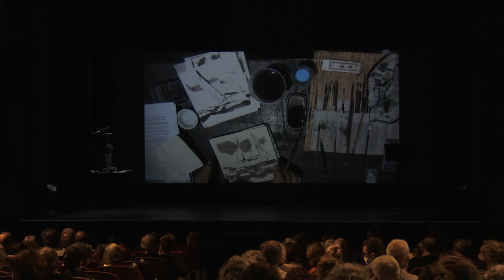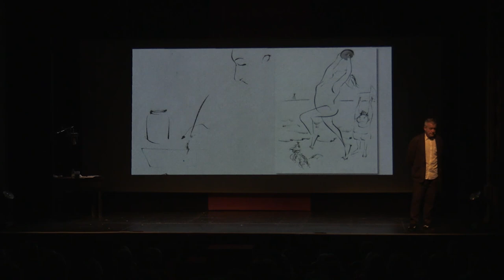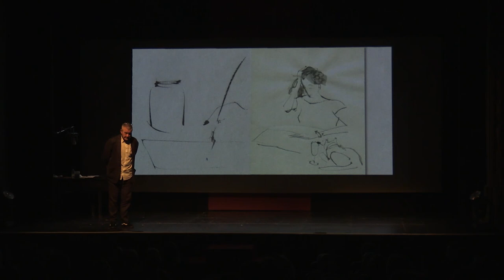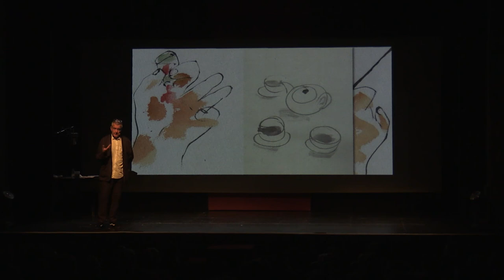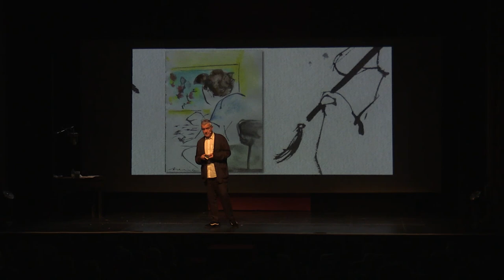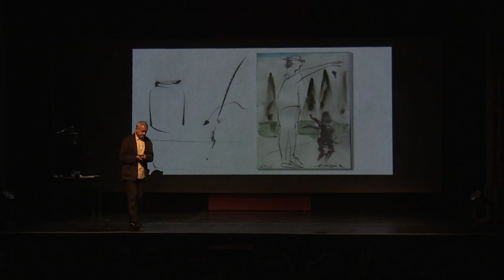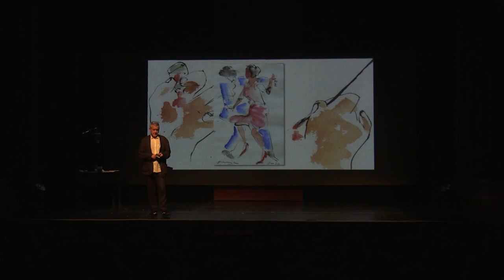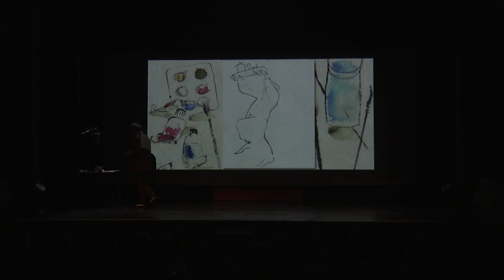FR perico entero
For six months now I´ve been sending to a group of 700 a daily good morning drawing via whatsapp. Here's the story, in spanish and catalan, as told on the stage of teatre Romea, in Barcelona, on monday Sept 21 2020.